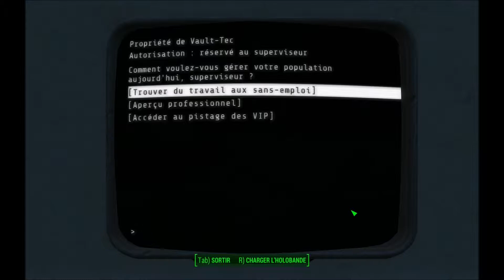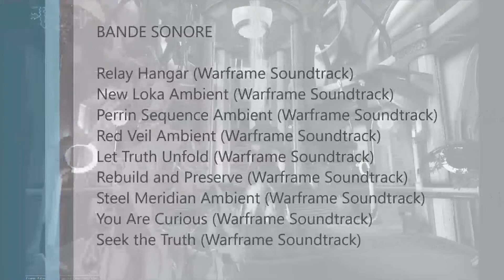Fallout 4 City : Relay (Warframe)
Un relais de Warframe reproduit dans Fallout 4 au Château.

* Les mods utilisé pour réussir cette construction sont :
- Scrap Everything (pour "nettoyer" la ville)